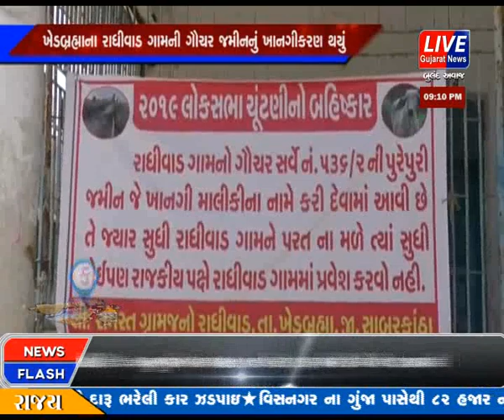KHEDBRAHMA MA RADHIVAD GAAM NA GRAMJANO E CHUNTANI BAHISHKAR KARYO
KHEDBRAHMA NA RADHIVAD GAAM NI GAUCHAR NI JAMIN NU NIRAKARAN NA AAVTA GRAMJANO DWARA CHUNTANI NO BAHISHKAR KARAYO